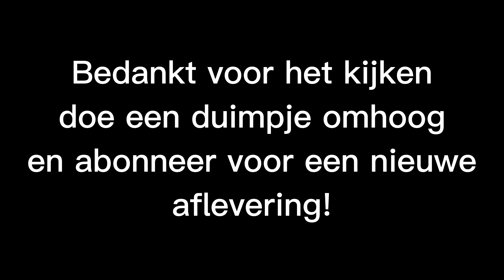De Missie #1 | Jeroen Julian 2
Hallo allemaal wij zijn, Jeroen Julian 2.